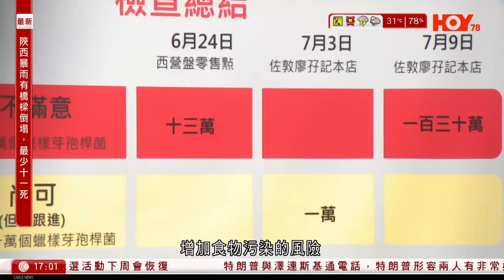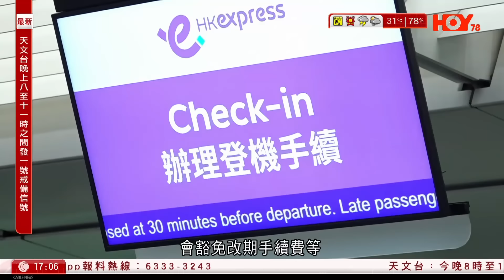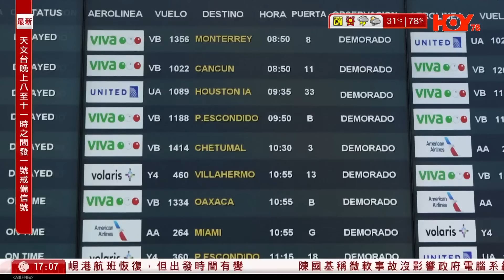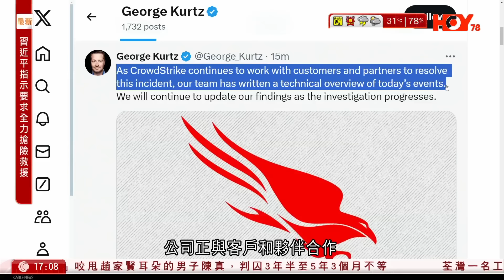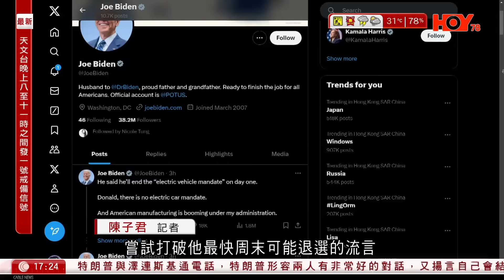有線新聞 六點新聞報道｜廖孖記腐乳食安風波 食安中心：非針對個別品牌 強調從沒教負責人製腐乳｜陳真咬耳遭「私了」案 五人分別囚3年半至5年3個月｜香港快運：明日6航班升級增座位｜2024年5月21日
00:00 六點新聞報道
00:05 廖孖記腐乳食安風波　食安中心：非針對個別品牌　強調從沒教負責人製腐乳
03:45 香港快運：明日6航班升級增座位
13:51 陳真咬耳遭「私了」案　五人分別囚3年半至5年3個月